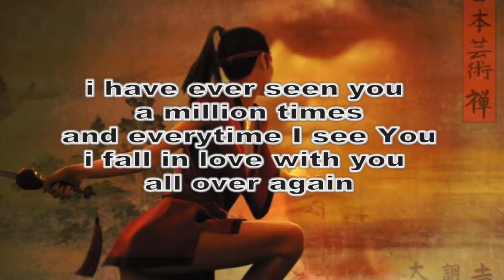every time i fall in love - Miftachul Wachyudi (Yudee)